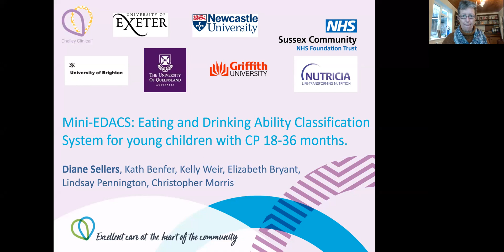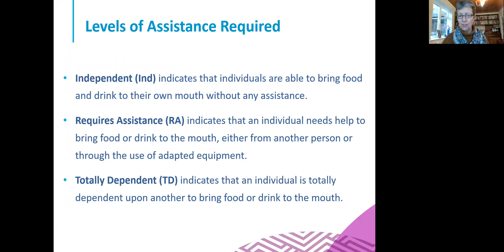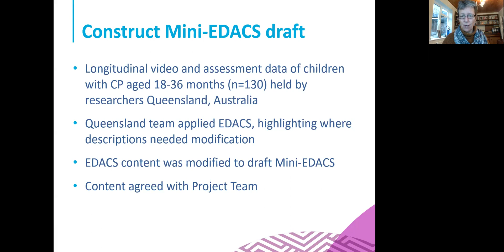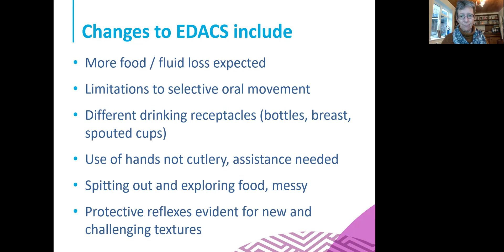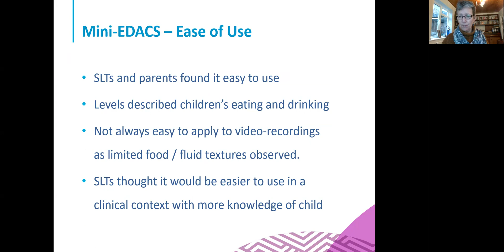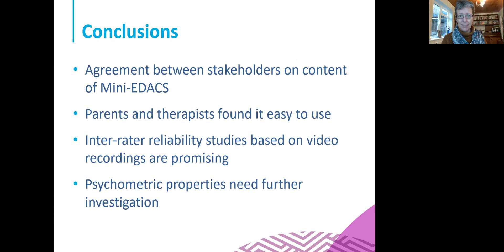Development of the EDACS for young children with CP | Sellers | DMCN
In this podcast, Diane Sellers discusses her paper "Mini‐EDACS: development of the Eating and Drinking Ability Classification System for young children with cerebral palsy".